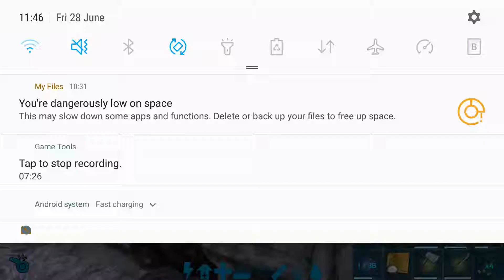Taming a carno! Ark SE2 EP10